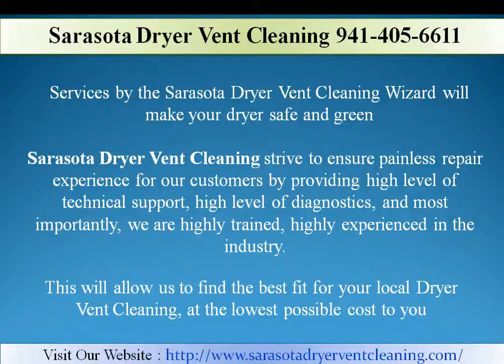Sarasota Dryer Vent Cleaning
Dryer Vent Cleaning Sarasota FL:  The Sarasota Dryer Vent Cleaning Wizard is the highest qualified dryer vent service provider in the area.  They will send a local Sarasota dryer vent installation expert to your home to make sure your dryer operates safely and efficiently.

Or